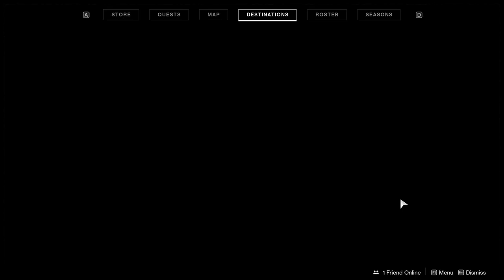How to Increase Obelisk Resonance Rank Destiny 2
This video shows How to Increase Obelisk Resonance Rank Destiny 2 objective. You can Increase Resonance Rank Obelisk Destiny 2 mission following this video guide. Destiny 2 Season of Dawn is an online multiplayer video game developed by Bungie.